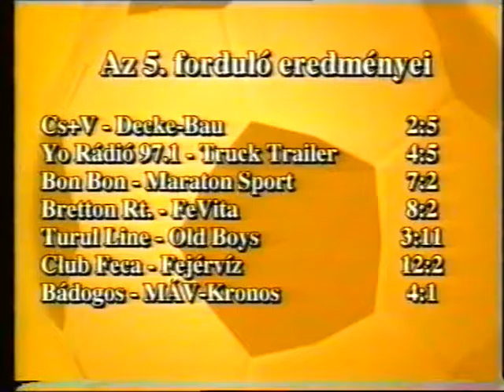KISPÁLYA 71. 2003-2004 BRETTON-FEVITA 8-2